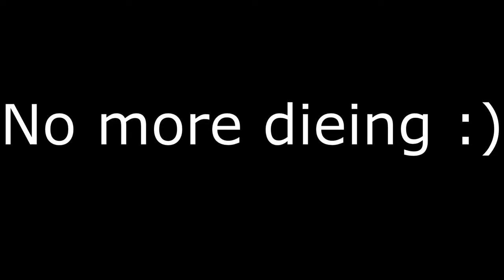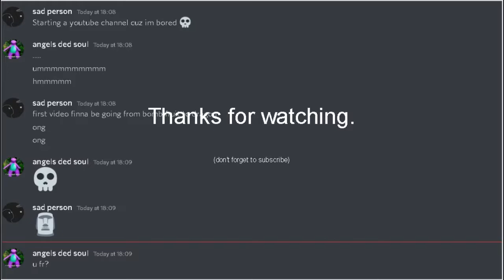Noob goes bounty hunting with Venom. Blox Fruits